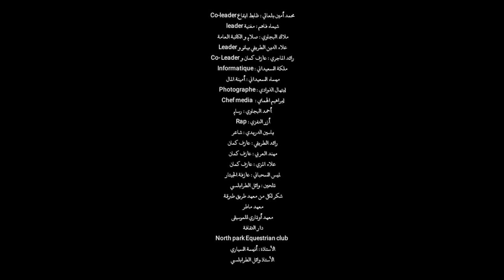Creativity Category : Tunisia88 Club Lycée 2 Mars Mateur (Bizerte) -The Voice of Al-Quds / صوت القدس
Lyrics:
I sacrifice myself for you my land , the land of peace
The land of Palestine
The land of the most sacred and the most glorious persons..
The land where the blood of the martyrs had been flowed
The land whose fields were full with children's corpses..
The people who tasted the bitter and had been watered by curses..
While Arabs are sleepinf in their homes..
They betrayed you those who pretend Arabness..
They betrayed you those who pretend Islam as their religion
While they are like rats crawling under the table of the  West
I couldn't find any word to describe that black truth
It's just tears, instead of ink, that filled my paper.. but I murmured to myself that our rulers , the Arab rulers are the rulers of the meanest time!
As we were children , we had a dream
But this dream was publicly burried in front of all the people
Who feel confused and  helpless
Unable whom to choose !
My right is being lost and my land is being destroyed
Among  the voice  of bombing : of destruction and warning
Please play the lute and make the guitar speak
in order to make the voices of the Martyr and the Revolutionists be heard, those who sacrificed themselves for the land and for us to live freely.
I want to live the moment
My brothers, don't fear when it becomes more beautiful
A recurring flashback

Gaza means everything to me, my brothers in blood
Tomorrow, worry will be erased
A sheet and the cruelty of the pen
I fight for you until blood flows

I remember if you forget, Saddam died on Eid day
Oh, Mom, I swear I'm tired
I, my brothers, are martyrs
I want to go and fight the enemies

I am Palestinian blood
Gaza in my blood, in my eyes
Always, Alhamdulillah is enough for me
I know that Allah will not abandon me

I am always vigilant
With us, Allah, and no harm
I express myself in emotion
Now, the cup has overflowed

The young ones fight for the homeland
Tunisia raising a flag
They never leave you
Always with you in adversity

Certainly, I am jealous for the sake of religion
Allah knows the fate
The birds of paradise fly

My brothers graduate in shrouds
Tomorrow will be better, a promise from me

The entire country stands with you
From the old to the young
Tunisia is with you in the attack

Arabs, and for sure, don't approach
Palestine, Tunisia is with you
Even without bullets
It's okay for the beating to be with stones
We don't hesitate, Arabs, and we're not afraid.